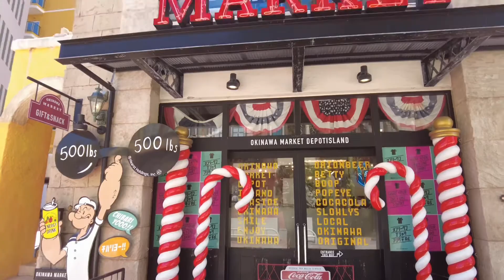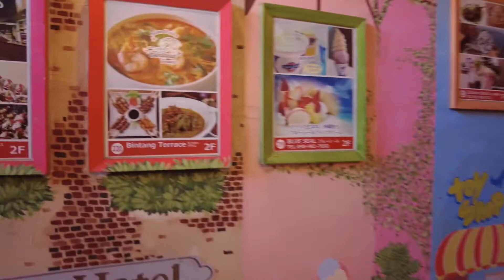【4k】Okinawa 日本のカリフォルニア 北谷を散歩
沖縄の北谷を散歩。
撮影:dji pocket 2

撮影用カメラはこちら
・‎DJI Pocket 2